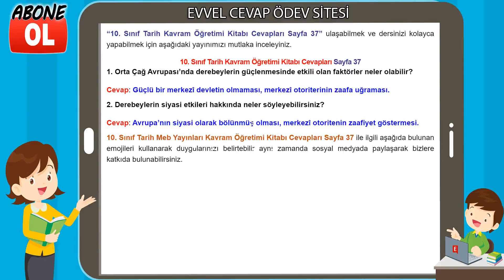10. Sınıf Tarih Kavram Öğretimi Kitabı Cevapları Sayfa 37